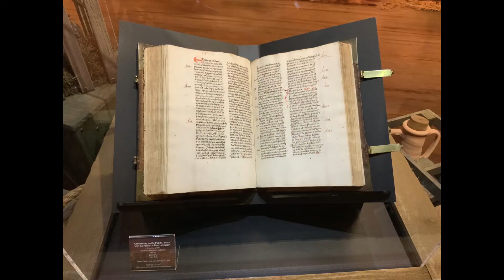Noah's Ark Museum